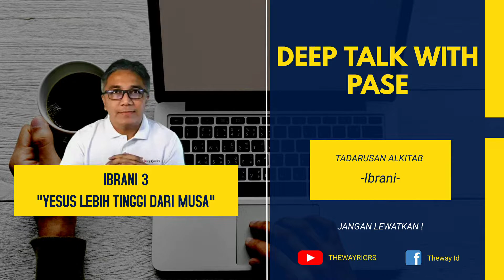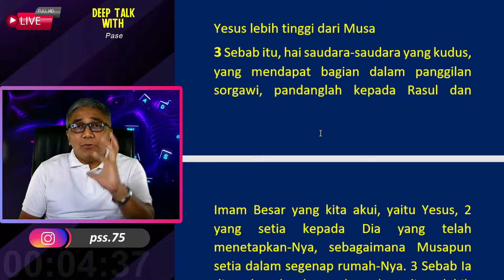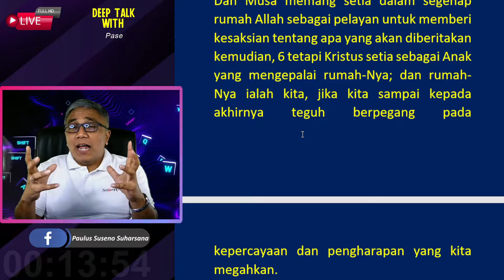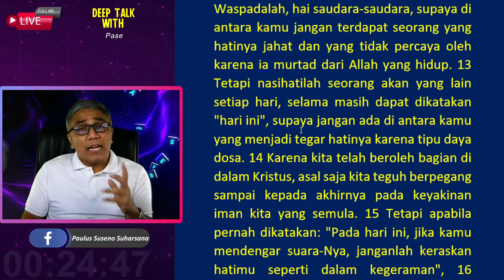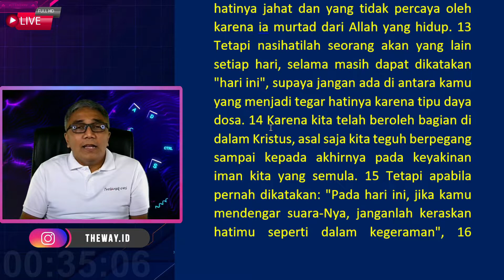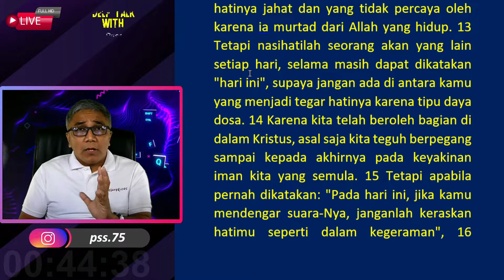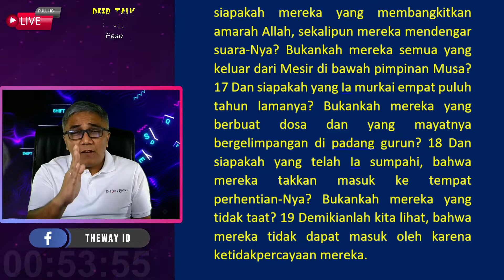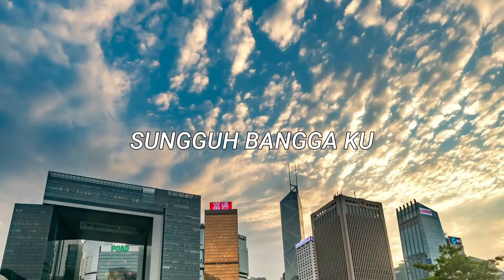"YESUS LEBIH TINGGI DARI MUSA" | DEEP TALK WITH PASE day207 IBRANI 3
Shalom,

Yuk kita bertumbuh bersama dalam iman yang benar dalam program terbaru kami "Deep Talk With Pase"

Hadir menemani setiap malam pukul 19.15 WIB

Yang rindu dan terbeban mendukung pelayanan digital thewayriors ini lewat donasi bisa disalurkan lewat no rek bca 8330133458 a/n paulus suseno suharsana.

Juga bisa lebih terhubung lagi dengan komunitas thewayriors lewat aplikasi jki theway yang bisa di download di playstore

Atau bisa menghubungi sekretariat kami di no

WA : 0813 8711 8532 (WA chat only)

Join us
Treepark Apartement